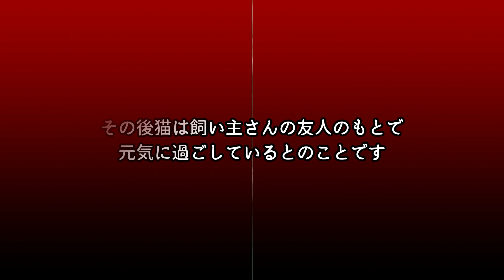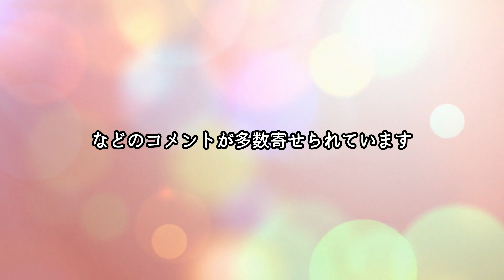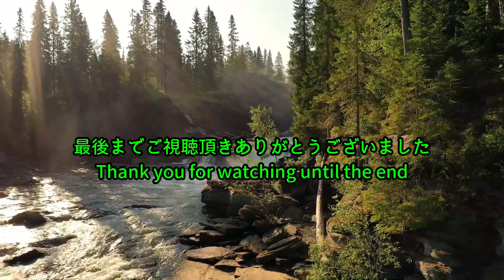山火事から救出された猫。命の恩人に感謝する姿が可愛すぎる【感動】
近年世界各地で自然災害が多数起きています。
いつ起こるかわからない地震や大雨、
台風や山火事などの自然災害による被害は
年々大きくなっていて楽観視できません。
そこで今回は山火事から救出された猫の話をお伝えします。
多くの人や動物たちが自然災害の被害に遭っている中、
動物たちの尊い命を救う行動に心打たれます。

子犬と思いオオカミの子を育てていたおばあさん。ある時驚くべき事件がおきました【感動】

フェンス越しから犬に毎日会いに来るのはなんと鹿！犬と鹿に芽生えた友情に心温まる【感動】

瀕死の状態で保護されたミミズク。助けてくれた人に示す愛情表現に驚きを隠せない【感動】

10年前に保護した子猫が10歳になりました！元気に育ってくれてありがとう【感動】